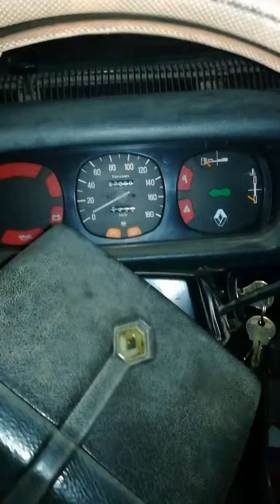toros , kalorifer sıcak soğuk ayarı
Toros kalorifer sıcak üflemiyor
 Toros kalorifer soğuk üflüyor
 Toros kalorifer ısıtmıyor
 Toros sıcak soğuk ayarı
 Renault 12 kalorifer çalışmıyor
 Renault 12 kalorifer ısıtmama sorunu
 Renault 12 yazlık kışlık ayarı
 Toros yazlık kışlık ayarı
 Toros kalorifer
 Renault 12 kalorifer ayarı
 Toros kalorifer düğme ayarı
 Toros kalorifer ısıtmıyor